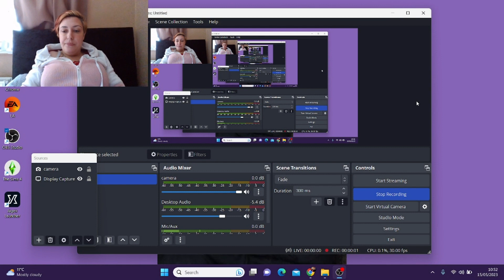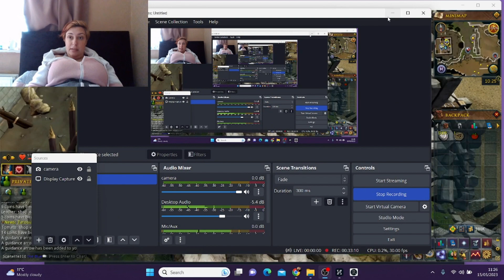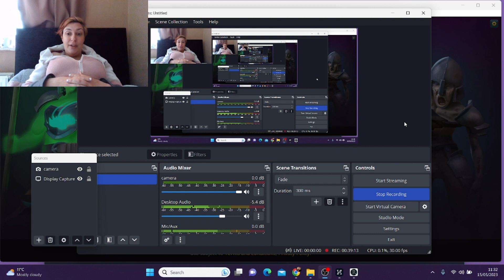House is done FOR NOW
The New & Improved, Kim Rigby Artho, Bigger & Better & Highly Spiritual, It's Time to Kick Start This New Beginning...